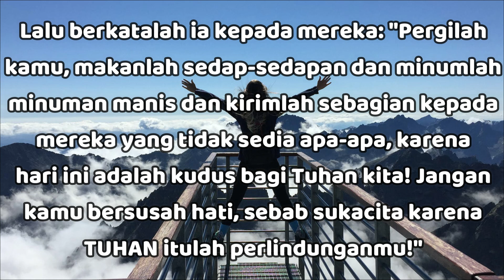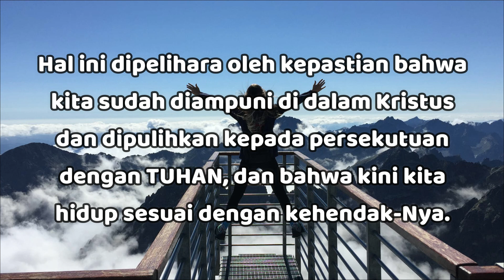"Sukacita Karena TUHAN Itulah Perlindunganmu!" - Nehemia 8:10 - Renungan Harian (RISE Video)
18 November 2023

"Sukacita Karena TUHAN Itulah Perlindunganmu!"

Nehemia 8:10

Lalu berkatalah ia kepada mereka: "Pergilah kamu, makanlah sedap-sedapan dan minumlah minuman manis dan kirimlah sebagian kepada mereka yang tidak sedia apa-apa, karena hari ini adalah kudus bagi Tuhan kita! Jangan kamu bersusah hati, sebab sukacita karena TUHAN itulah perlindunganmu!"

Pernyataan Firman TUHAN, disertai keinginan sungguh-sungguh untuk mengikuti petunjuk-petunjuknya, akan menghasilkan sukacita sejati yang mendalam.

"Sukacita karena TUHAN ini" didasarkan pada pendamaian dengan TUHAN dan kehadiran Roh di dalam kehidupan kita.

Hal ini dipelihara oleh kepastian bahwa kita sudah diampuni di dalam Kristus dan dipulihkan kepada persekutuan dengan TUHAN, dan bahwa kini kita hidup sesuai dengan kehendak-Nya (Neh 8:11-14; Luk 7:50).

Sukacita semacam itu menjadi:

(1) benteng yang menjaga kita dari kesusahan dan pencobaan setiap hari (Mzm 119:165; Gal 5:22; Flp 4:4), dan

(2) kuasa serta motivasi untuk bertekun di dalam iman hingga kesudahan.

Ingatlah sukacita karena TUHAN itulah perlindungan kita! Semoga TUHAN Yesus memberkati..

Remember, the joy of the Lord is our strength! May GOD bless us all🙏😇